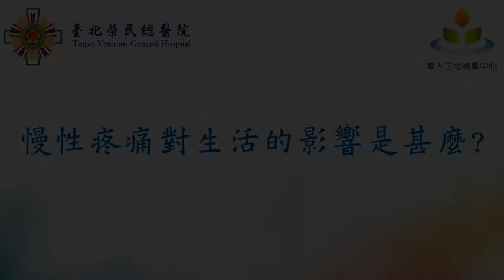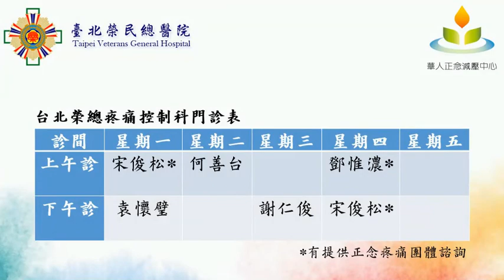【慢性疼痛與正念】認識慢性疼痛 ft.疼痛醫師鄧惟濃｜台北榮民總醫院 X 華人正念減壓中心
對於人體而言，疼痛是一種保護機制，提醒你身體某個部位出了問題，需要想辦法解決...
但是，對於一個長期感受到疼痛的患者，「痛」如同在身體、心靈上不斷「拉扯」的折磨，這種不舒服的感覺，除了讓「自己」不舒服外，有時也會間接影響到「家人」的生活跟心情.

感謝現在醫學進步，各大醫院都開始注重改善疼痛，其實可以有效改善生活品質。

這段時間，台北榮民總醫院疼痛科 與華人正念減壓中心
也共同設計推出了「慢性疼痛正念團體」。